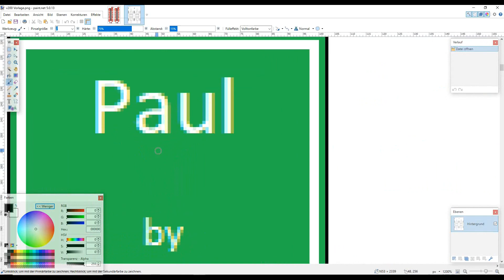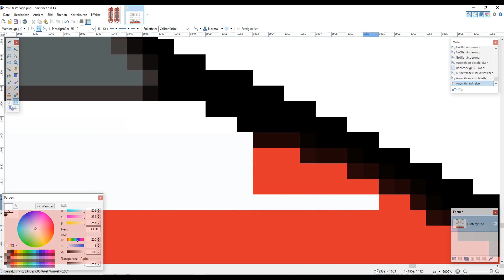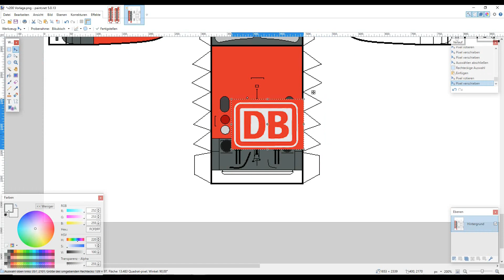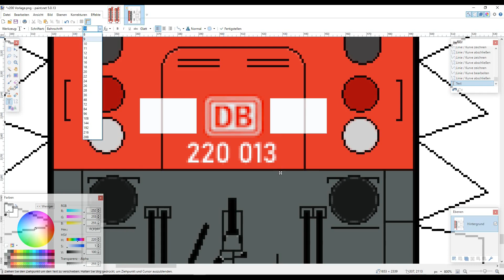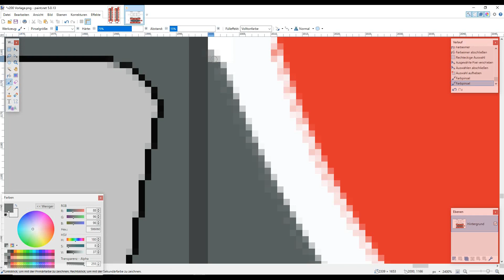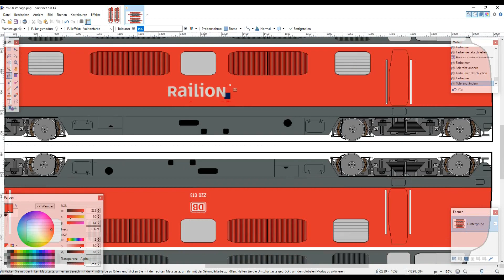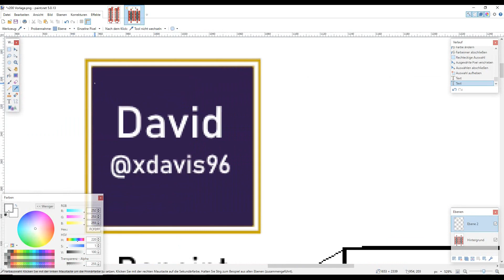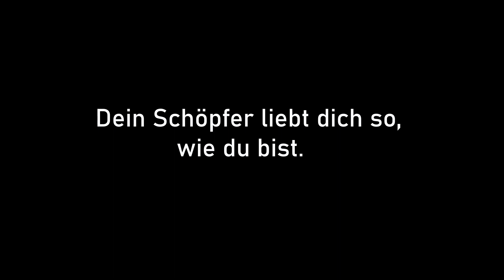Alte Bundesbahn-Lok erwacht zu neuem Leben!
Neben dem Desiro HC befindet sich diese neue Lok in Produktion: Die V200 in neuem Verkehrsrot! Sie kann nun vor Regio- und IC-Zügen fahren... :D
Was haltet ihr davon? Schon heruntergeladen? :)
Ich zocke: @zockini